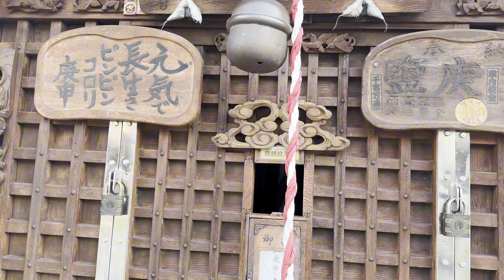母とのんびり鯉にエサあげてきたよ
前日の雨で増水した川を
母と二人で見に行ってみました。
というのも、鯉が沢山いるのですが
流されて下流に行っているのではという
疑問があり、様子見ついでに散歩して
鯉にエサあげてきました。
暑かったけど癒されました(* ´  ` *)ᐝ

ぽんこつ騎士団NEOは

1におバカで
2に楽しく
3に推し事
4休憩
5は当然にぽんこつです

をモットーに活動しています。
ぽんこつだってやれば出来る！を、皆様にお届けいたします！

☆メンバー☆
💙団長 ゆい